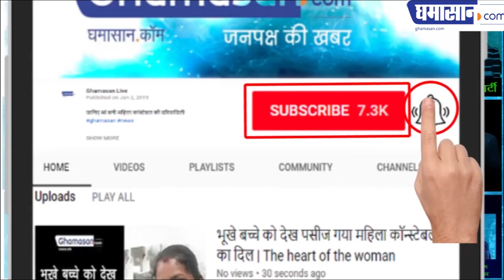Jaya Prada Income, Luxurious Lifestyle | Jaya Prada की संपत्ति कितनी है?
200 फिल्मों में काम करने के बाद क्या इतनी ही कमाए

Bollywood's famous actress Jaya Prada is contesting from Rampur on the ticket of Bharatiya Janata Party. Let's know how much Jaya Prada's property is. Jaya Prada's property can also be estimated that she has given information in the Election Commission. It has been stated that he owns nearly ₹ 250,000,000 properties, he has houses in fixed assets which are in Hyderabad and Mumbai The price they are ₹ 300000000. Besides, they have 5 cars, 2 kg gold. Now the question arises that Jaya Prada, who has worked in almost 200 Bollywood films, has really got the same assets as they have declared. Jaya Prada is Bollywood's most popular and most beautiful actress, she was married to director Shrikant Nahata, and the biggest thing is that Shrikant Nahata is already It was only after marriage that Jaya Prada came to the political Ashoka and she came to Telugu Desh and then Amar Singh took the Samajwadi party to discuss his relationship with Amar Singh in many ways, contested from Rampur from Vishakha ticket.